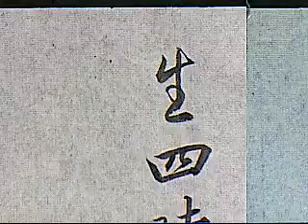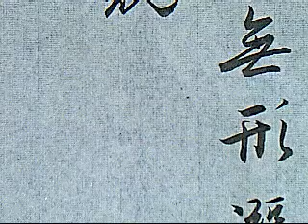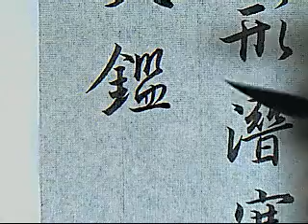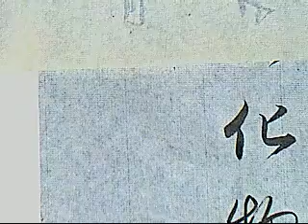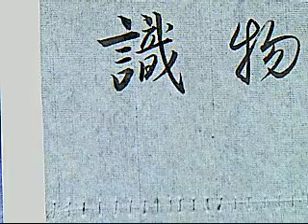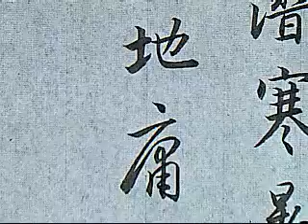集字聖教序行書全篇示範007